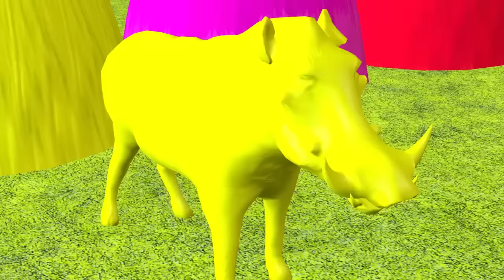Crossing Fountain Choose the Right Game Funny Cow Dance Elephant Bear Dinosaur Sonic Hedgehog Animal